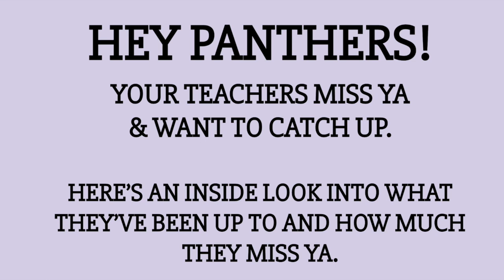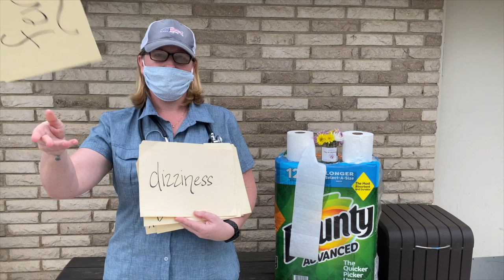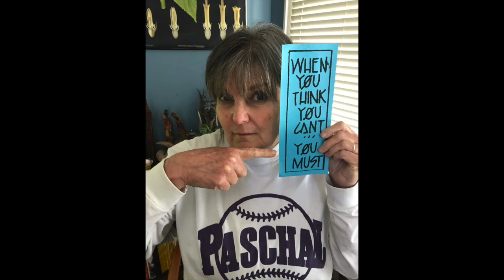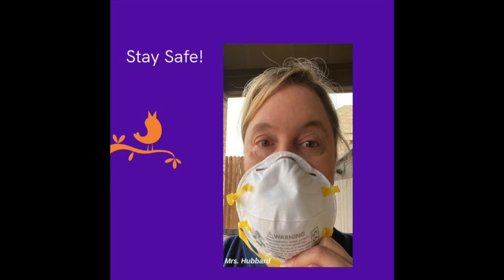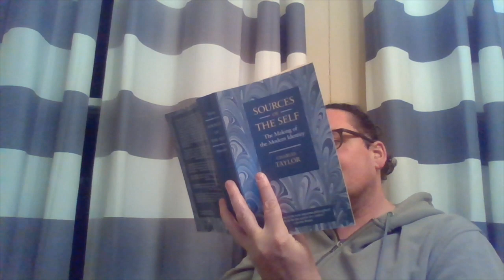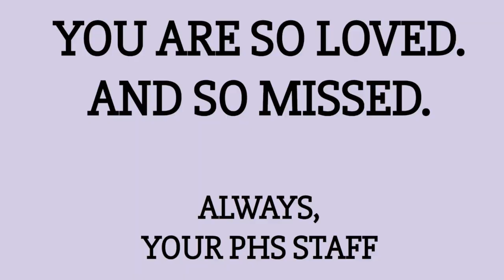Paschal HS Teacher Video - We Miss You!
This video is a Paschal HS Teacher Video to remind our kiddos how much we love them!

Songs: Live Forever by Drew Holcomb & Mess is Mine by Vance Joy.